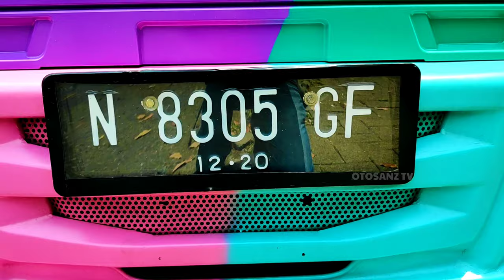L300 Sang Cinta Working sincerely || L300 Pick up Modifikasi Ciamik